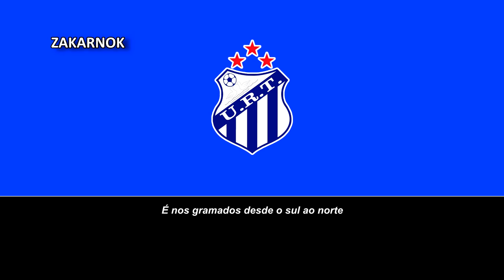Himno de la União Recreativa dos Trabalhadores (Hino do URT) (Versión 2)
Página oficial del club:
La União Recreativa dos Trabalhadores es un equipo de fútbol de Brasil que juega en el Campeonato Brasileño de Serie D, la cuarta división nacional; y en el Campeonato Mineiro Módulo 2, la segunda división del estado de Minas Gerais.

Fue fundado el 9 de julio de 1939 en la ciudad de Patos de Minas del estado de Minas Gerais luego de una reunión de amigos donde eligieron como su primer presidente a Júlio Fernandes. Es uno de los equipos más importantes y de mayor afición en el Alto Paranaíba y del Triângulo Mineiro

Fue a mediados del siglo XX e inicios del siglo XXI que llegaron los primeros logros importantes a la institución, iniciando con la clasificación al Campeonato Brasileño de Serie C en 1995 y los dos títulos consecutivos de la copa de Minas Gerais, y que gracias a ello clasificaron a la Copa de Brasil en dos ocasiones consecutivas, donde en su primera aparición fue eliminado en la primera ronda por el Fluminense FC.